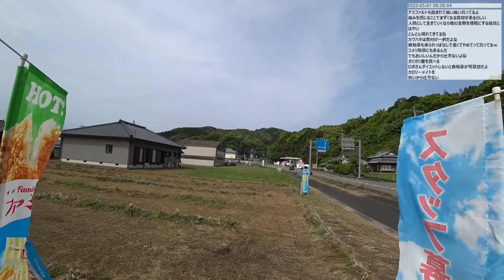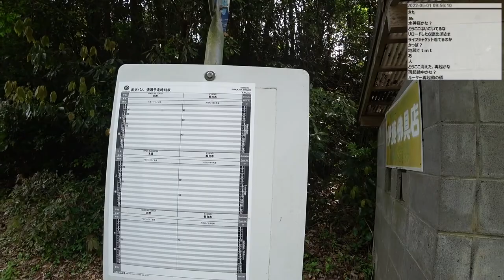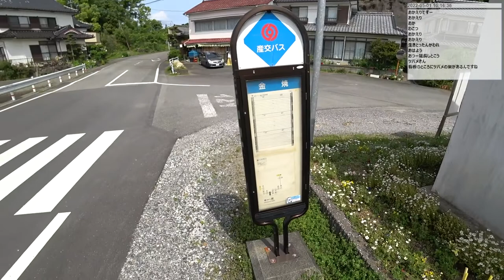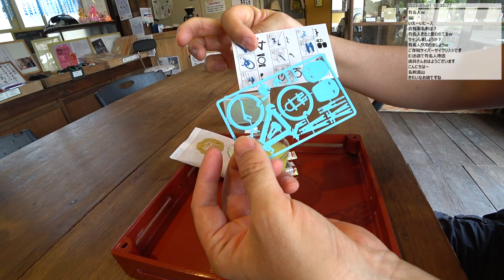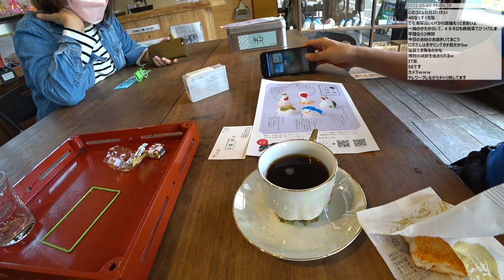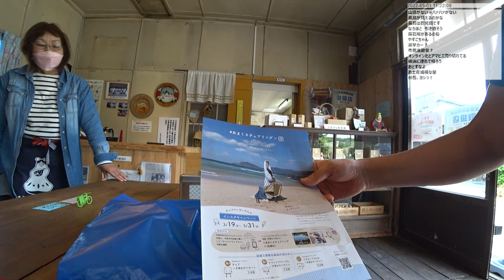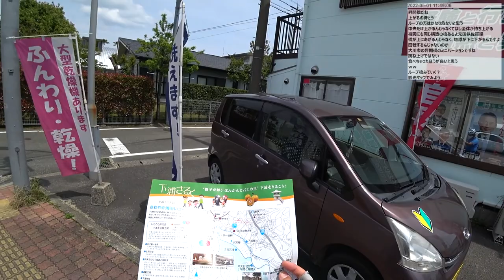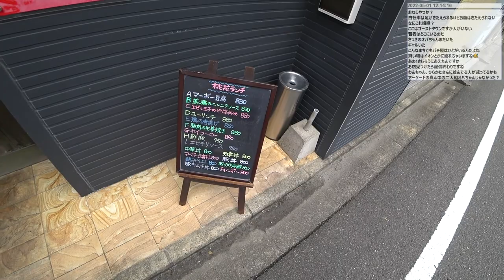【自転車旅行】 2022年天草～人吉ツーリング 2日目 part 1/3 (5/1 倉岳～本渡)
イベントリンク
0:10:30 無人百均
1:03:10 かねやき美術館
1:18:55 下浦弁天会
1:21:25 接待を受ける
1:23:35 下浦土玩具(どろがんぐ)
1:35:50 自転車プラモ名刺組み立て
1:44:15 土玩具の(ちゃんとした)説明
2:32:15 瀬戸歩道橋
2:53:50 本渡のアーケード